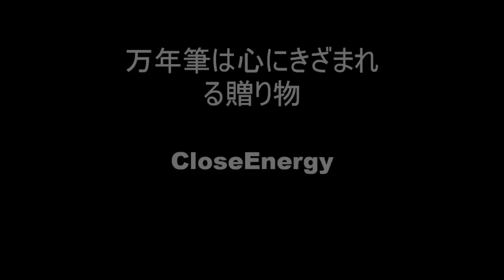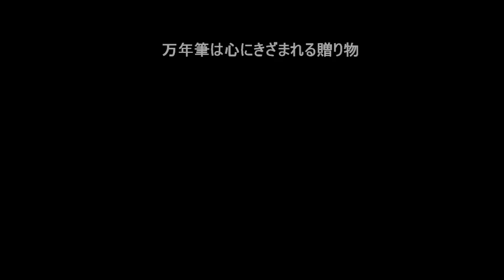万年筆は心にきざまれる贈り物